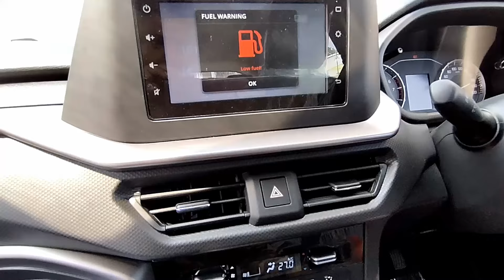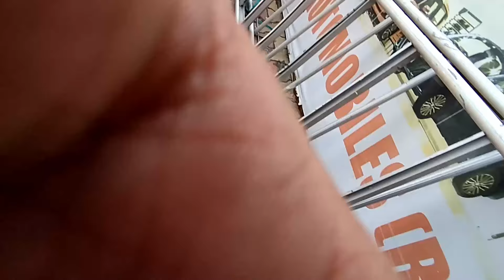Top modle ❌ Base Modle ✅ Brezza Base modle review | Maruti Breeza 2024 Review| Specifications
*Agar koi bhai apni car ka review karwana chata hai ya Ownership review Dena chata hai to Instagram par DM kardijiye me messages check karunga*.

Follow on INSTAGRAM for speaker test,
I upload vedios there 👇🏻